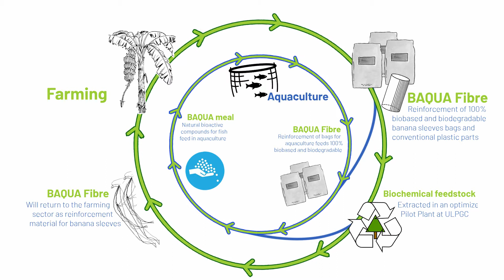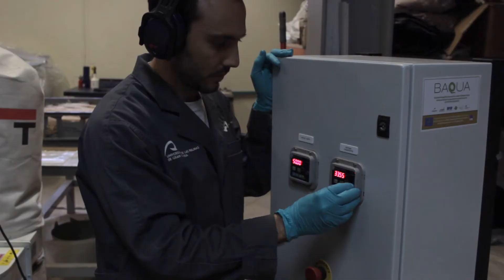LIFE BAQUA - Boosting the Canary Islands economy with the resources of the banana sector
LIFE BAQUA is a project that has found ways of revalorization of 100% of the banana pseudostem. The high-quality fibre, the pulp, the sap or the core of the pseudostem are products with commercial value. This development contributes to the implementation of a circular economy, closing the cycle: from waste to product.

Based on the business models proposed by LIFE BAQUA, the implementation of this technology in the three islands with the highest banana production in the Canary Islands, La Palma, Tenerife and Gran Canaria, could boost the agricultural sector, contributing to the reduction of environmental impact and generating jobs, directly or indirectly.

This project, developed in the Canary Islands, would also contribute to the use of agricultural waste in other banana producing regions, such as Martinique, Guadeloupe or Madeira, which together with the Canary Islands account for 99% of banana production in the European Union.